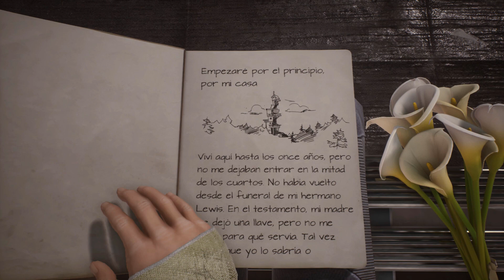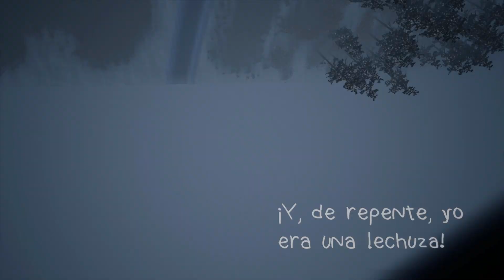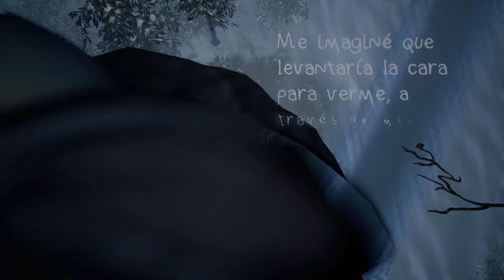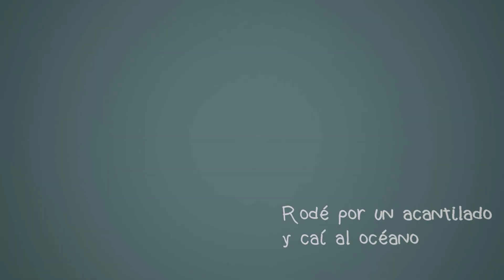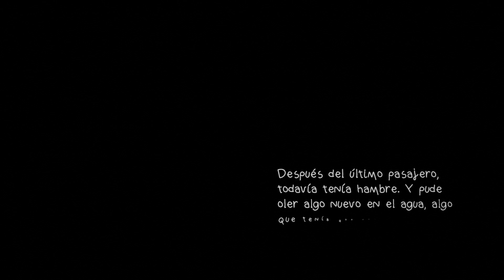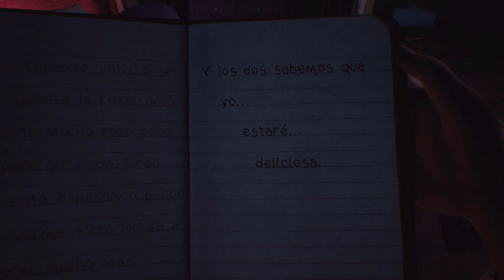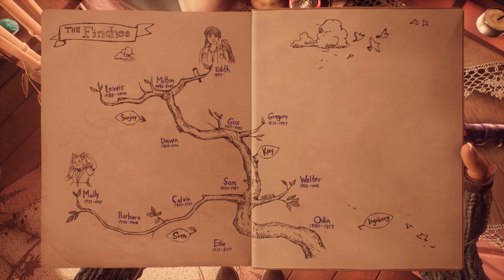What Remains Of Edith Finch | MOLLY FINCH | Gameplay Español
Hoy empezamos esta nueva serie en la que nos adentraremos en el pasado de la familia Finch desde la perspectiva de Edith, una joven de 17 años que ha perdido a toda su familia y viaja a su antiguo hogar para conocer la verdadera historia de la muerte de su familia. Espero que os guste este viaje conmigo.

Descripción oficial del juego

Descripción del Juego:

What Remains of Edith Finch es una colección de historias extrañas acerca de una familia en el estado de Washington. Adéntrate en la piel de Edith y explora la gigantesca casa Finch en busca de historias, mientras ella ahonda en la historia familiar y trata de averiguar por qué es el último integrante .